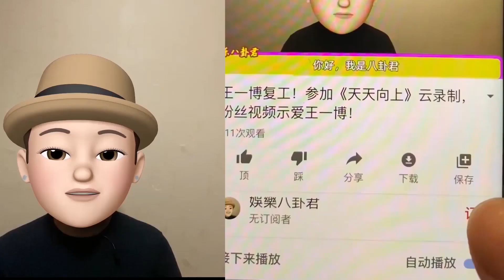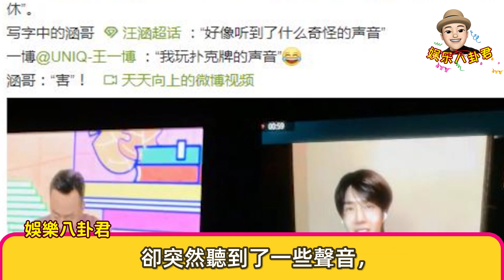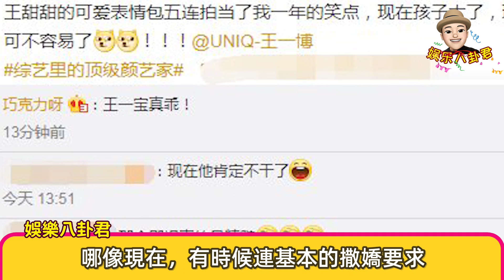王一博在《天天向上》鬧騰暗示，汪涵沒懂，粉絲卻懂了!王一博模仿表情包，現場喊麥要禮物，超可愛！【娱乐八卦君】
关注肖战，王一博，杨幂，杨紫，郑爽，易烊千玺，李现，赵丽颖，蔡徐坤，吴亦凡，鹿晗，关晓彤，等明星日常动态，一手掌握娱乐圈风向，揭秘明星八卦绯闻！